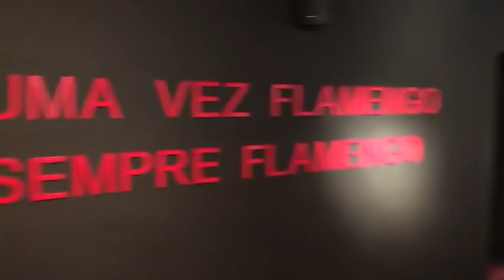Réver fica de fora do Jogo contra o Cruzeiro! Leo Duarte e Rhodolfo titulares! Sonho de Derek 3/3!